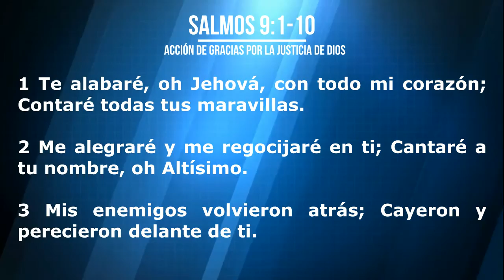9 Junio | Devocional Diario Renuevo | EL JUEZ ALTÍSIMO Y JUSTO | Pastores Luis y María de Soto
Para inscribirse en el Discipulado, llene este for mulario.

Discipulado todos los jueves a las 8:00 p.m. via Zoom

Grandes cosas Dios está haciendo con esta familia.